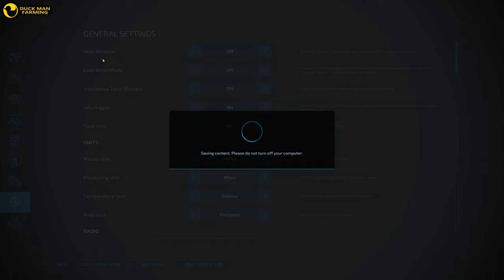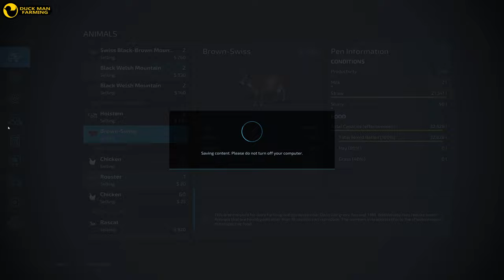FARM REBUILDING CONTINUES|SURVIVAL CHALLENGE#65|TIMELAPSE|FARMING SIMULATOR 22|GAMEPLAY|FS 22